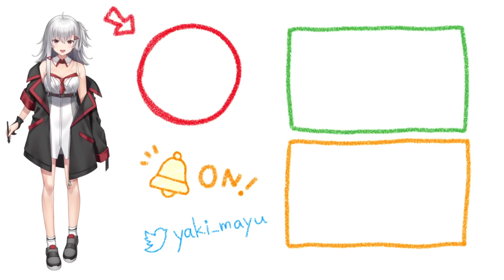【フォロワー数＝画力 なの？】この答えがわかってる人は、めちゃくちゃ成長します！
✨焼まゆる初書籍　発売決定！！✨
『大切なのは練習や勉強だけじゃない！絵が上手くなる５つの習慣』
📕商品ページ

他にも様々な特典をゲットできます💪🔥
🎁FANBOX特典🎁
・限定イラスト講座
・オリジナルブラシ配布
・PSDデータ配布
・メイキング動画
・YouTube未公開カット映像
・全員プレゼント企画
・サイン色紙プレゼント　などなど

🔥焼まゆる🔥
フリーランスイラストレーター。絵を描くときのPNは「yaki*mayu」。
主にラノベやトレーディングカードゲーム、ソシャゲなどのイラストを担当、イラスト講座本の執筆や講師歴も。

※頂いたファンアートは、サムネなどに使用させていただく場合があります

🍖メンバーシップ『焼肉食べ隊』はじめました🍖

なんと！290円から加入できます✨✨✨
🎁特典🎁
・お名前の横に継続期間でグレードアップするバッジが付くよ！
・チャットでオリジナルの絵文字が使えるよ！
・一般公開期間を過ぎたライブ配信のアーカイブが見放題！
　（お絵かき配信・雑談・ゲーム実況などなど）
　※アーカイブがみたい時だけ入ってもOKです👌